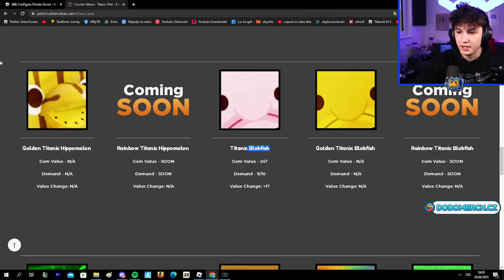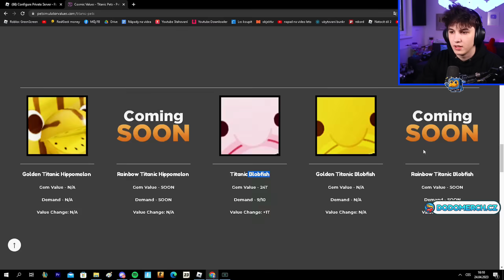Získal Jsem Titanic Hippomelona! 🍉